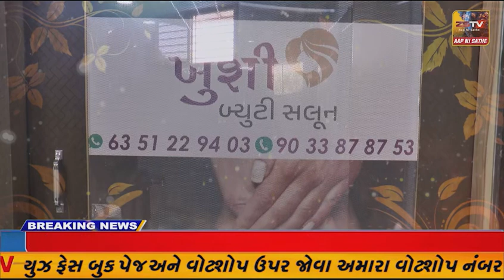દિવ નાં ડાંગરવાડી રેવન્યુ વિસ્તારમાં સિંહ નું આગમન.